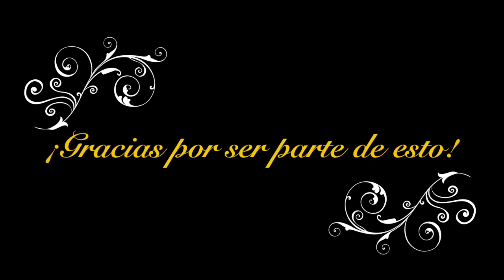¡Ya somos 100! Gracias por ser parte de esto :)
Gracias mis amores por acompañarme y ser parte de este canal!! Me alegra mucho compartirles mis recetas y que ustedes se enamoren de la cocina como yo!

¡VENDRÁN MÁS SORPRESAS DE LA TÍA MIRIAM!

Videos utilizados: Alejandro Sanz - Saludo a Gina y Saludos de Chayanne